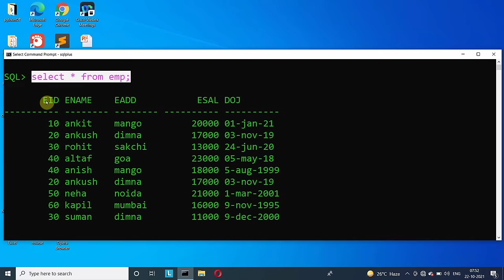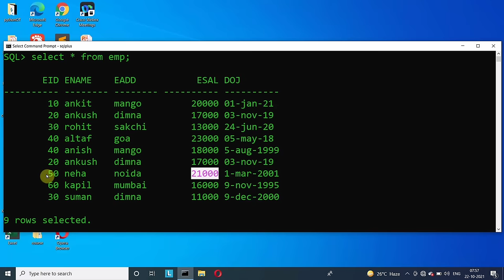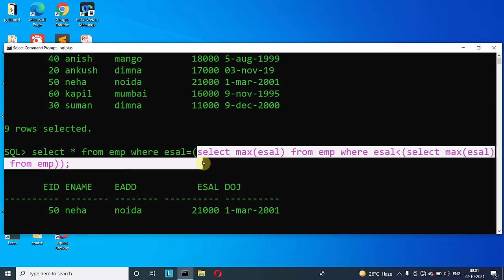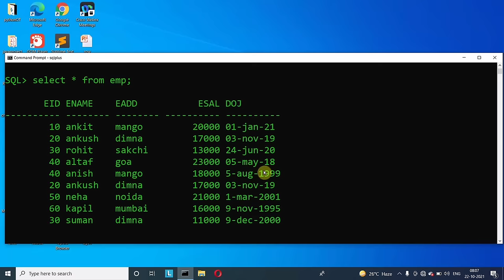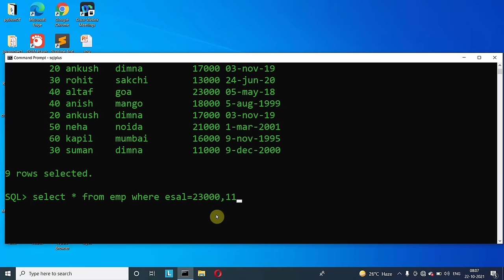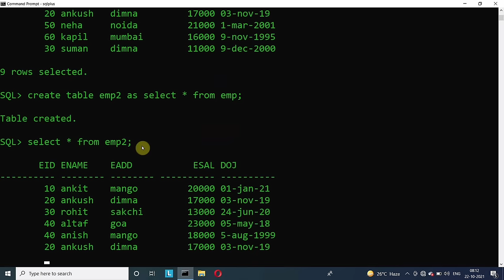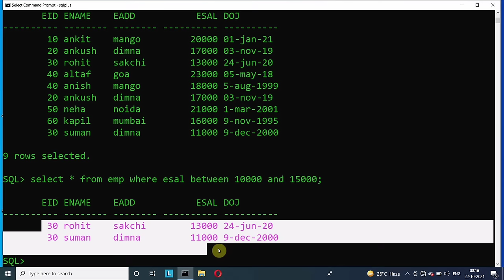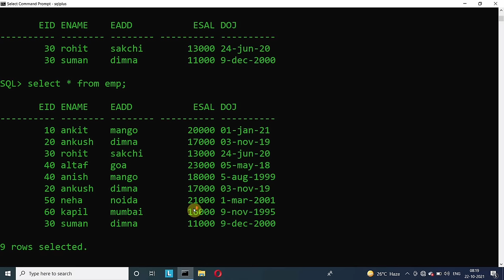Top SQL Queries for Interview | Must Do SQL Interviews Queries